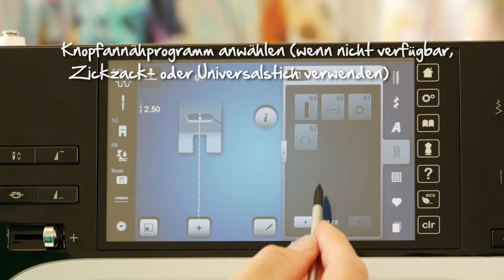Bernina Knopfannähfuss Nr 18 D